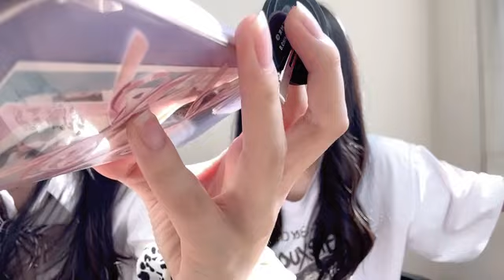2023年05月20日 14時30分08秒 西田帆花（NMB48 研究生）